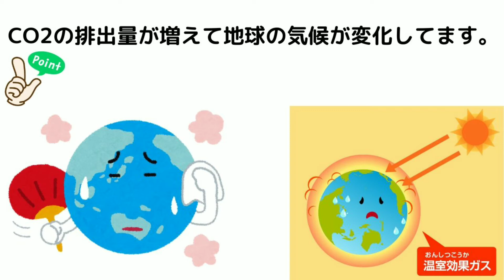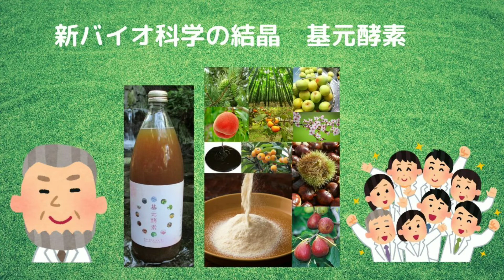グリーンランドの氷床融解、2019年は過去最多の5320億トン。 気候変動の加速 地球温暖化 基元酵素 EMBC複合発酵 高嶋博士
デンマーク領グリーンランドを覆う氷床の融解量が2019年、観測史上最多となる5320億トンを記録していたとする研究報告が20日、学術誌コミュニケーションズ・アース・アンド・エンバイロメントに発表された。海面上昇が速まる恐れを警告している。これは、世界の海に前年より1日当たり300万トン多い水が流れ込んだことになる。あるいは、オリンピック用プール6個分の水が毎秒、海に注ぎ込まれたと言い換えることもできる。 　研究チームによると、氷河の崩壊と厚さ2～3キロにもなるグリーンランドの氷床から流出する融解水が、2019年の世界の海面上昇の主原因であり、海面を1.5ミリ分押し上げた。これは1年間の上昇分の40％に相当する。 　融解量は、これまで観測史上最多だった2012年を少なくとも15％上回る。しかも、融解量の多い上位5年は直近10年間に集中しているという。 　グリーンランドの氷床が全て融解すると、世界の海面は７メートル上昇する。
地球環境の維持に努めるように心がけていきましょう。
バイオ工学の第一人者、高嶋康豪博士の提唱する蘇生回帰の化学という理論について考えるときなのです。詳しくは、ホームページ にて公開中 全国発売開始キャンペーン中！30％オフにてお届け中です。この機会にお試しください